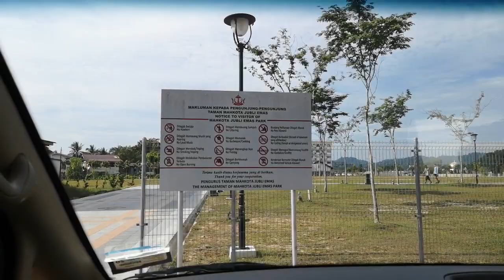Driving Tour in Brunei Part 1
Click the link to the playlist below if you want to watch some of my vlogs about Brunei:

I enjoyed my trip to Brunei and was able to visit famous landmarks in the country.